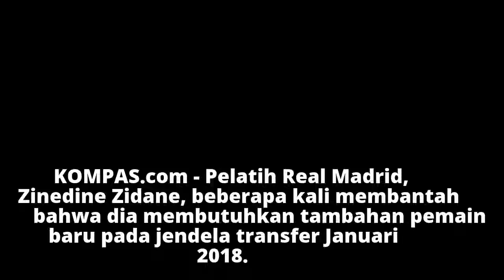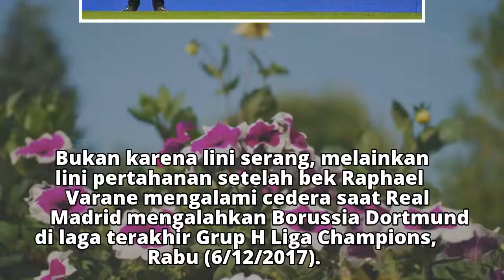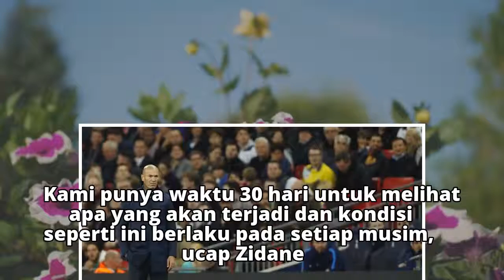Varane Cedera, Zidane Buka Peluang Rekrut Bek Baru